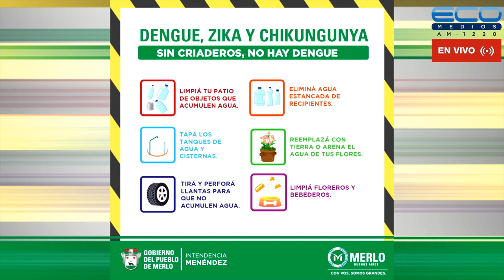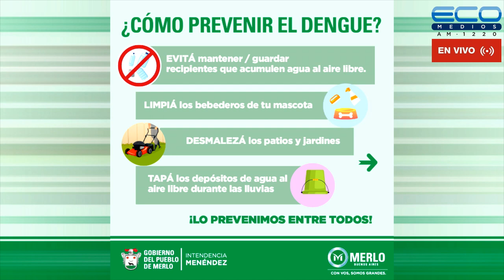CONEXION PARQUES con Lía Ghelfi 2-3-2023